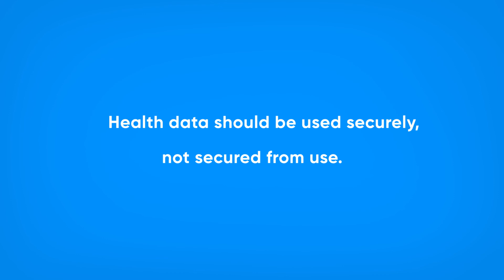E-health: Health data should be used securely, not secured from use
New digital solutions allow patients to control the state of their own health, monitor their health behaviour, and impact treatment outcomes.
In discussions among European health ministers, the Estonian Presidency of the Council of the European Union raises the question of how to ensure the free and secure cross-border movement of health data.